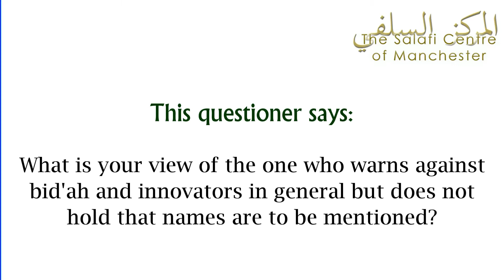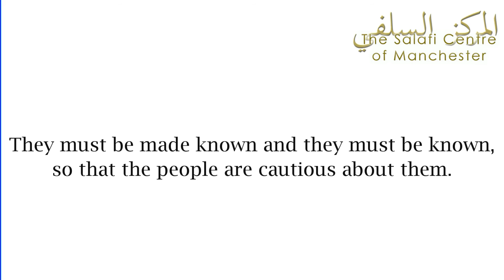Mentioning the Names of the Deviants | Al-'Allâmah Ahmad an-Najmī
Questions to Al-'Allâmah Ahmad bin Yahyā An-Najmī (rahimahullaah):

This question states: What is your view of the one who warns against bid'ah and innovators in general but does not hold that names are to be mentioned?

Answer: When something happened the Prophet (sallal-laahu-alayhi-wasallam) used to say: "What is wrong with a people (who did or say such and such)?! This is correct; but is this said about the leaders of misguidance - those who call the people to affairs of misguidance and the people are put to trial through them; is this said about them? No, these ones must be mentioned; they must be made known and they must be known, so that the people are cautious about them. As for us keeping quiet about them and saying: "No, we do not mention their names; we neither say Sayyid Qutb nor Hasan al-Banna, neither such and such person nor such and such person"; then with respect to the one who utters this statement, for example: If we were to warn against the people of bid'ah, who will be able to say that it is other than these people. these (people) are the leaders of ahlul bid'ah.